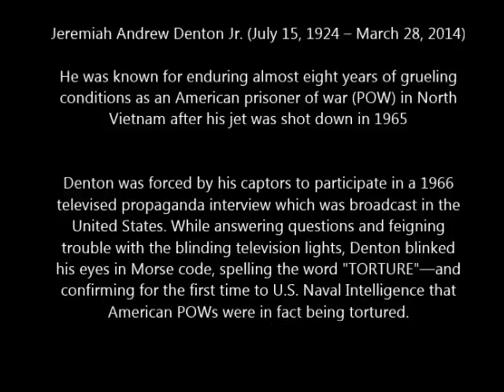Read Admiral Jeremiah Denton POW in North Vietnam TORTURE Morse code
Denton is widely known for enduring almost eight years of grueling conditions as an American prisoner of war (POW) in North Vietnam  Denton was forced by his captors to participate in a 1966 televised propaganda interview which was broadcast in the United States. While answering questions and feigning trouble with the blinding television lights, Denton blinked his eyes in Morse code, spelling the word "TORTURE"